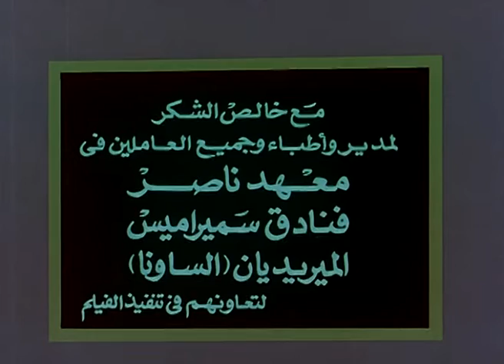فيلم سمك لبن تمر هندى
تدور أحداث القصة حول طبيب بيطري (أحمد سبانخ) وحبيبته (إدارة)، يرغب أحمد مفي الزواج منها منذ سنوات طويلة، يسافر والده إلى الخارج بهدف الحصول على أموال وإعانة أولاده، وبعد رفض والده تقديم جزء من دخله إلى المسئولين عن سفره للخارج يتعرض لمضايقات منهم ويموت، وبعد نقل جثته لمصر يشك الإنتربول في انتماء أحمد ووالده لتنظيم إرهابي ويقوم أحد الضباط بمراقبته.

دراما - انتاج سنة 1988

الابطال
محمود عبد العزيز
معالى زايد
يوسف داود

الاخراج \ رافت الميهى
المؤلف \ رافت الميهى